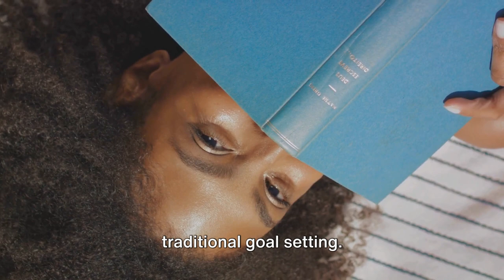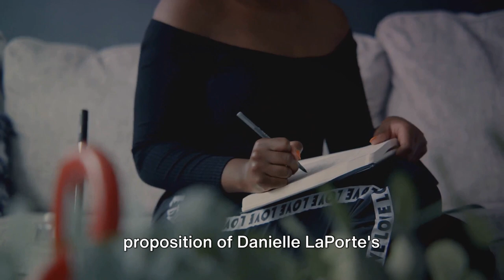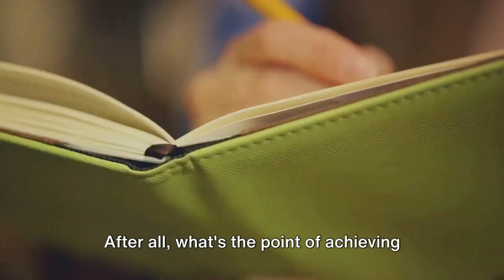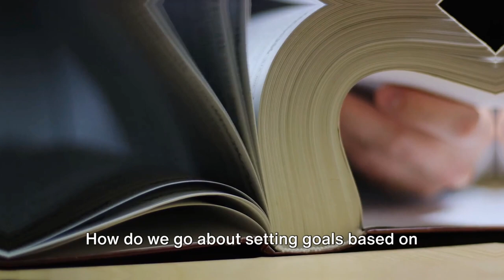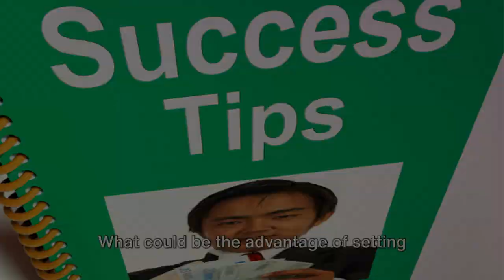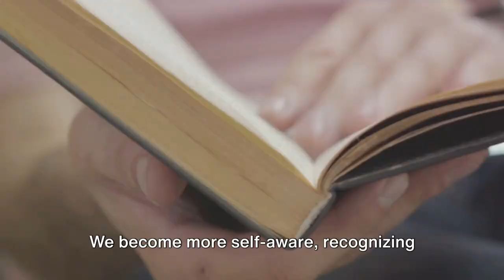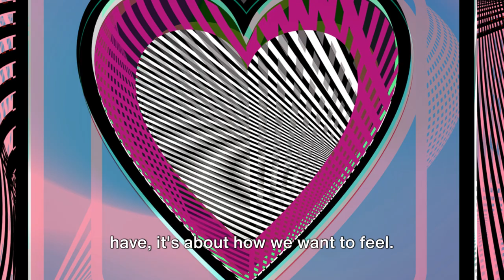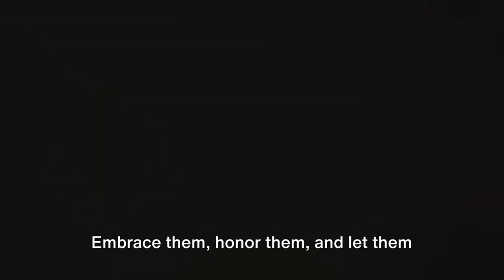Transform Your Goals with Soul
Transform your goals with the Desire Map's revolutionary approach and embark on a journey that places your deepest desires at the heart of your ambitions. Ever imagined setting goals that not only lead to success but also resonate deeply with your soul? Dive into the transformative world of the Desire Map by Danielle LaPorte and discover a life-changing strategy that shifts the focus from mere outcomes to the core feelings you yearn to experience.

🌟 **Key Highlights:**
- **Unlock Your True Potential:** Learn how to redefine success by aligning your goals with your core desired feelings, empowering you to live authentically and passionately.
- **Overcoming Obstacles:** Embrace a new perspective on challenges, viewing them as stepping stones rather than roadblocks on your path to fulfillment.
- **Achieving Your Goals:** Shift from traditional goal-setting to crafting goals with soul, ensuring each step on your journey brings joy and satisfaction.
- **Transformative Journey:** Uncover the five key areas of life to focus on for a holistic approach to personal development, from livelihood and lifestyle to essence and spirituality.

This video is a treasure trove of motivational wisdom, success strategies, and productivity hacks, specifically designed for those on a quest for personal development and meaningful success. It's more than just achieving goals; it's about living a life that's in true alignment with what makes you feel alive.

🌱 **As part of our community committed to growth, learning, and ethical success, we invite you to engage with this content:**
- **Like** this video if it resonates with you and ignites a spark within.
- **Share** it with someone who could benefit from this soulful approach to achieving their dreams.

Remember, your journey towards your goals is enriched by the feelings you cherish and the authentic life you aim to live. Let the Desire Map guide you towards a life where every achievement is not just a milestone but a deeply fulfilling experience.

CHAPTERS:
0:00 - Understanding The Desire Map
2:12 - Goal Setting with Feelings
4:07 - Desire Map Process Explained
6:35 - Advantages of Using The Desire Map
8:41 - Reflecting on Desire Map Experience
10:38 - Final Thoughts on The Desire Map